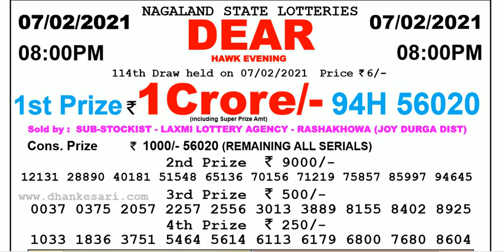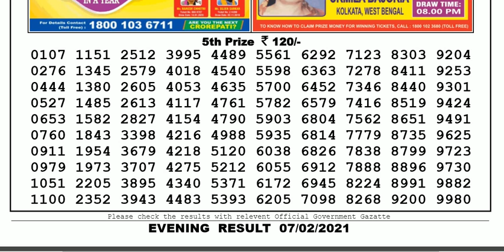Nagaland Lottery Sambad Result | Dear Lottery